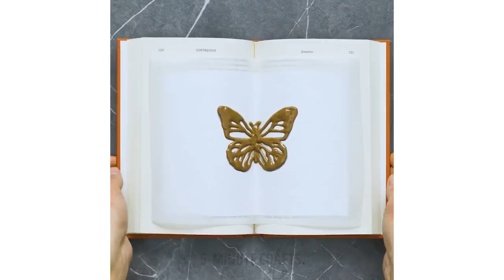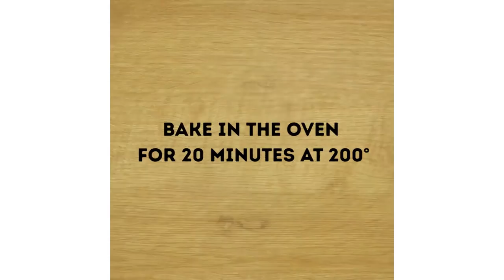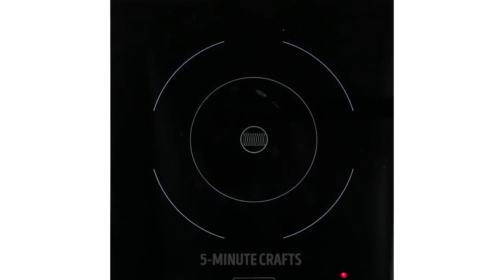18 ADORABLE FOOD DECOR IDEAS YOUR CAN EASILY MAKE YOURSELF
Now your food will be not only tasty but it'll also look great! Learn how to decorate the desserts and pastry in a very beautiful way! :)